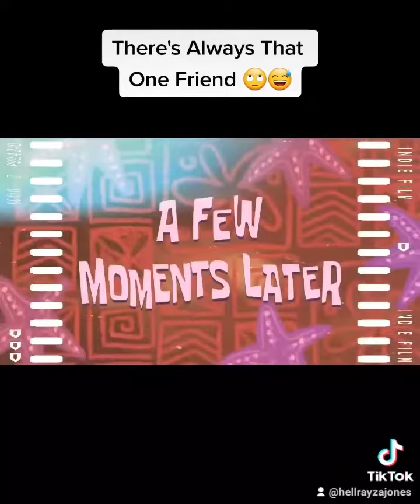Water Into Wine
There's Always That One Friend That Has Ideas That Doesn't Logically Make Sense But That's Still Your Homie 🤷🏾‍♂️🙂😅